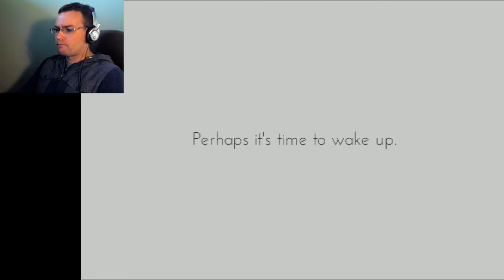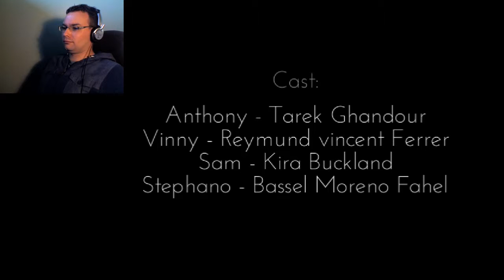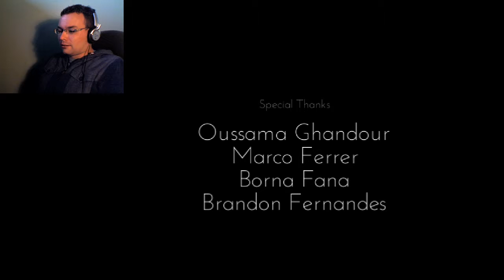Anthony, Get Your Gun (Only If: Part 6 FINAL)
Let's Play Only If: Part 6. The truth is finally revealed! What's real? What's not? Does Ash finally find out why he can only hear crickets in his right ear? You'll just have to watch to find out!

In-game music by Steven O'Brien.